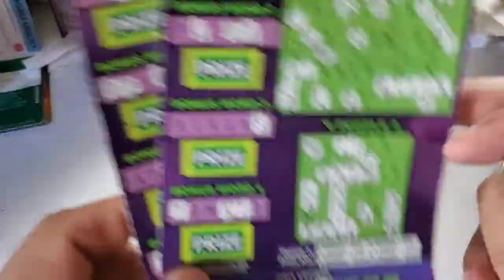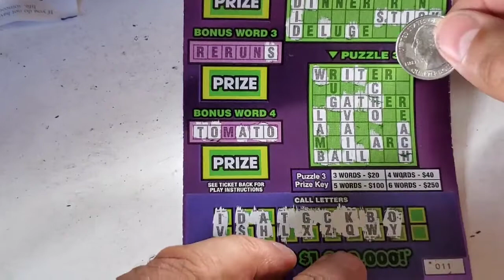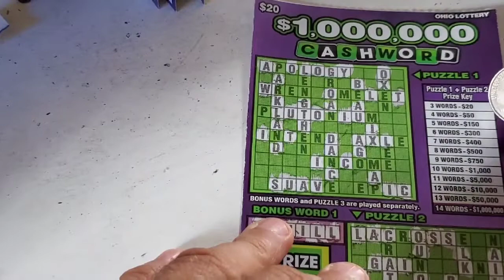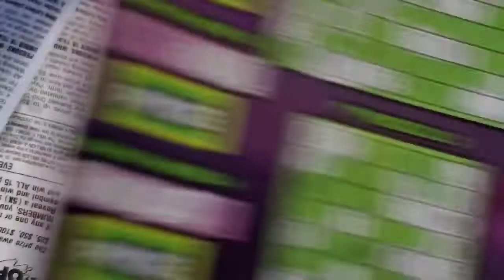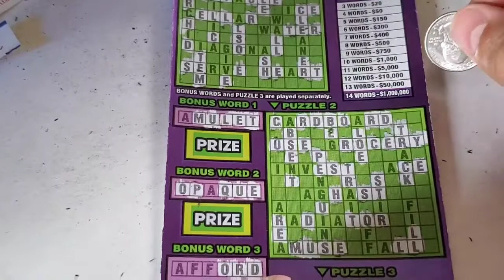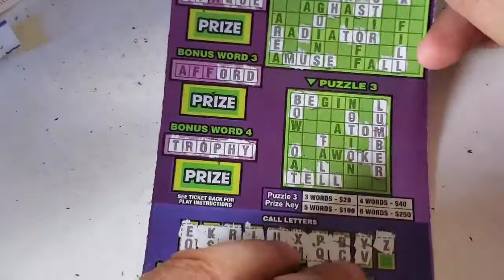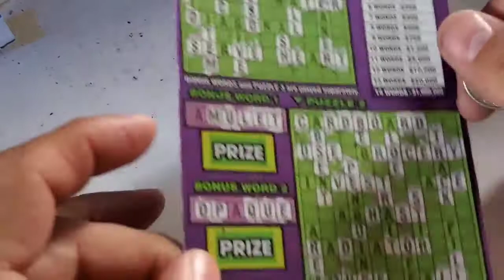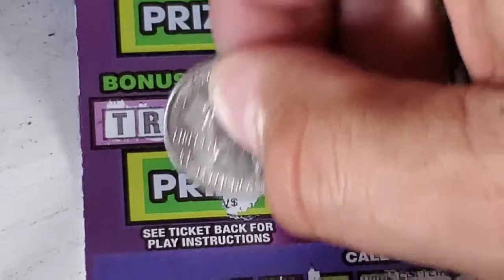Last call on Ohio Tickets!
40 dollar session, last one for awhile! Have something happening in the next 2 weeks.